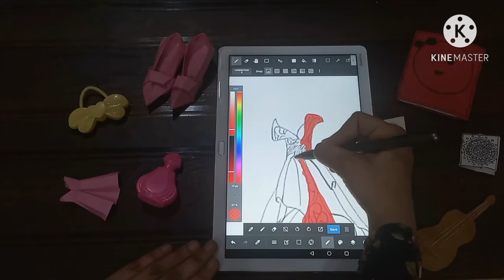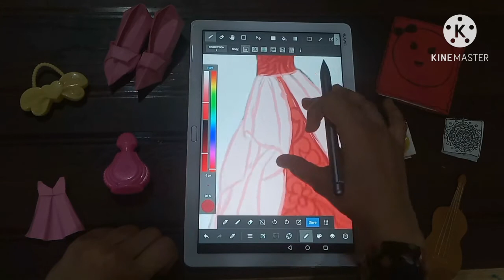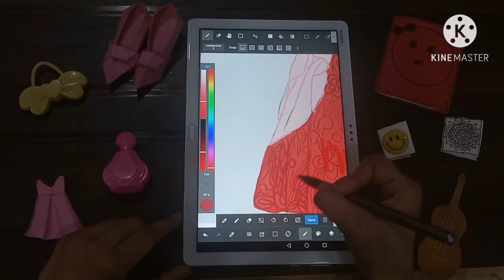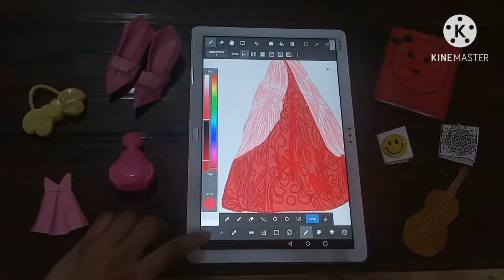How to draw a gown on Huawei tablet || Huawei stylus || Digital art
Today in this video I'm gonna to draw a red ball gown hope this will help you 🙂